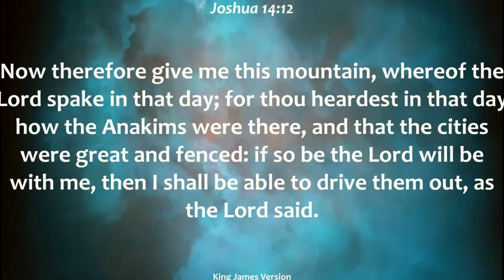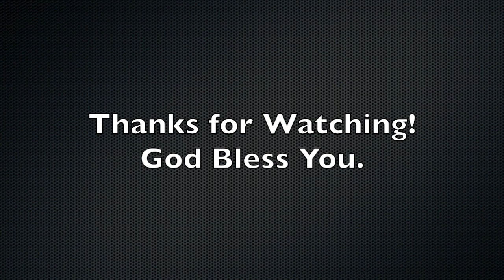The Message with Pastor Keith Gray (Give Me This Mountain)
Message given by Pastor Keith Gray at the Baytown-LaPorte SDA Church on January 6, 2024.